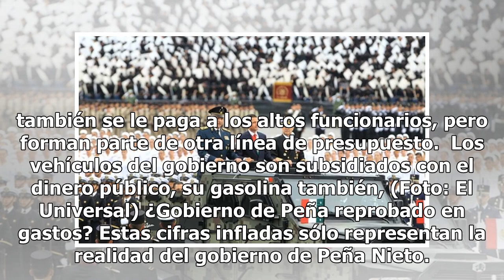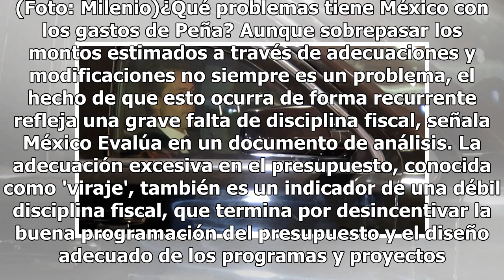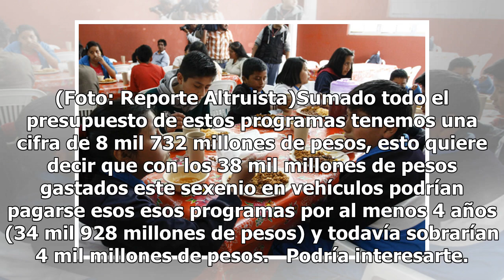Peña Nieto gastó más de 38 mil millones de pesos en vehículos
Del 2013 al 2017, el Gobierno del priista Enrique Peña Nieto destinó 38 mil 24 millones de pesos en vehículos y equipo de transporte, monto 130.5 por ciento superior al aprobado inicialmente para ese lapso, según cifras de las Cuentas Públicas del Gobierno Federal.  Según las cifras del presupuesto,...